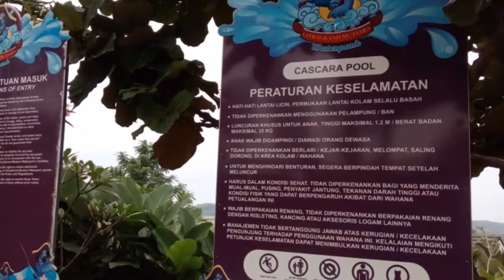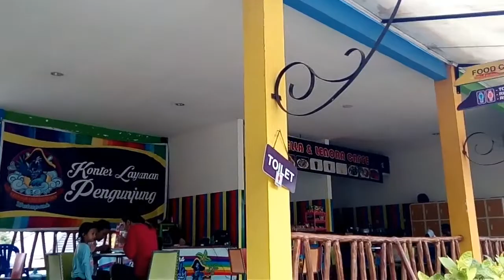Waterpark Citra Grand Mutiara Jogja